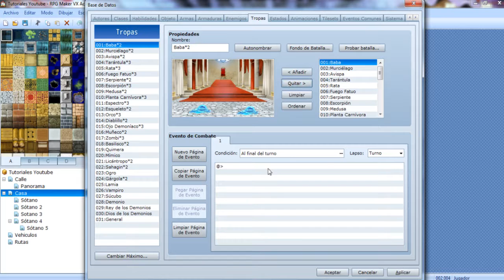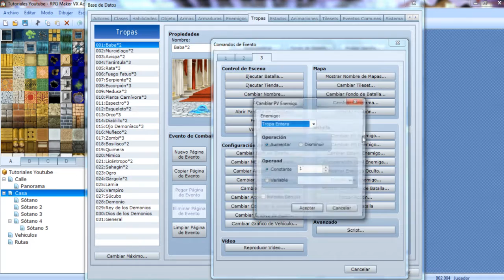RPG Maker VX Ace Tutorial 88 By Kira: Mostrar Animación de Batalla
En este tutorial explicaré cómo mostrar una animación de batalla. Cualquier duda preguntarme desde los comentarios.